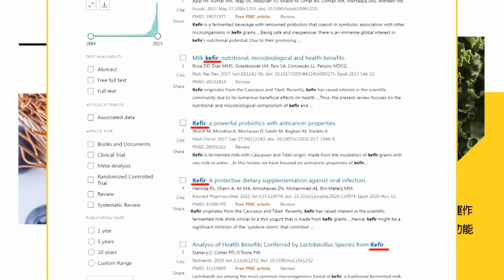鄭文燦不認助郭哲敏炒地皮"開吉啦"! 凌濤怒控:就是想用"司法"轉移焦點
責任小編:宣在這編/昌編